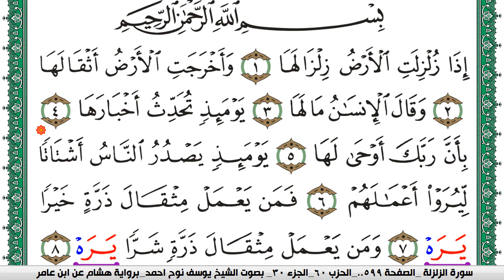سورة الزلزلة مكتوبة يوسف نوح احمد برواية هشام عن ابن عامر